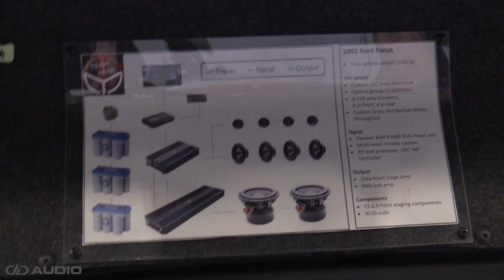Tech Talk: A Beginner's Guide to Car Audio Competition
Have you ever wanted to compete in car audio, but aren't quite sure where to start? In this tech talk we go over the basics of the world of car audio competition!